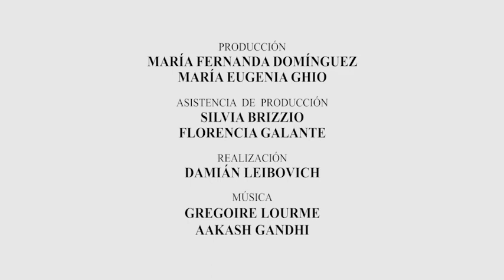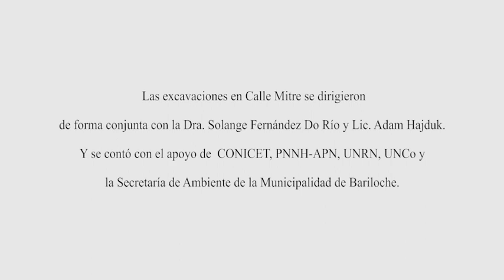Sabías que…bajo el asfalto de la calle Mitre todavía hay rastros de la historia de Bariloche.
Bajo el asfalto de la calle Mitre hay rastros del Bariloche de principios del siglo viente, y los arqueólogos rescatan objetos que nos cuentan parte de la historia de la vida cotidiana de sus habitantes.

Esta Serie fue producida por las áreas de Comunicación de los Institutos y el CCT con la participación ad-honorem de @kiwiproducciones